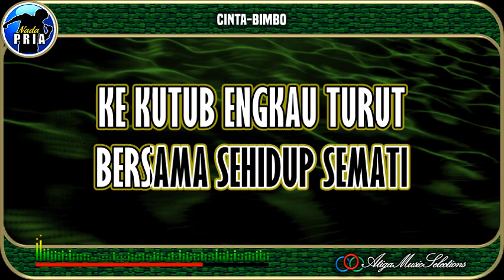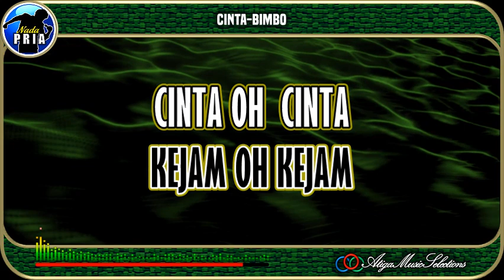Cinta|Bimbo|Nada Pria|Karaoke|Pop Indo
Cinta Bimbo Nada Pria Karaoke
Bimbo Cinta Karaoke Nada Pria
Karaoke Cinta
Cinta Karaoke
Cinta Bimbo Karaoke
"Terima Kasih banyak, Kami ucapkan Kepada :
Karaoke Bimbo Cinta
Karaoke Cinta Bimbo
A3 Music Selections, @KaraokeAku
bhc